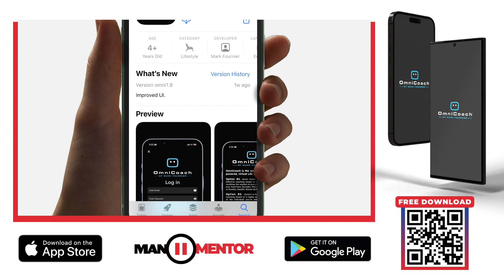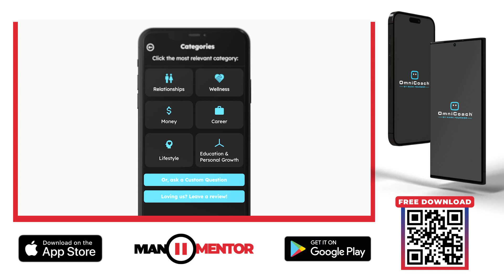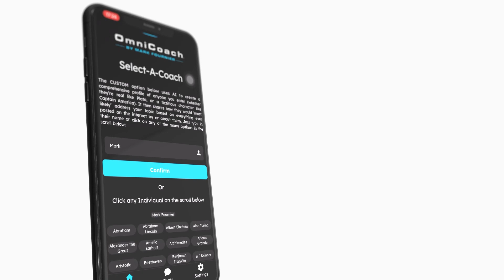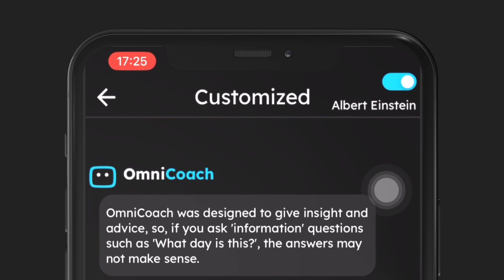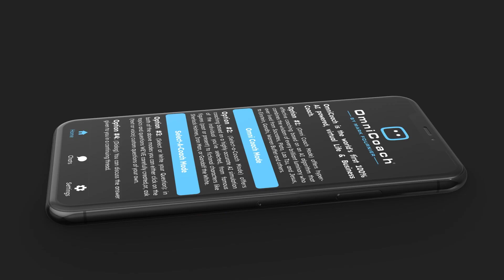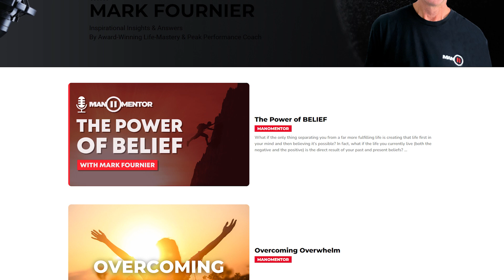OmniCoach AI… The Future of Life & Business Coaching | Mark Fournier | Manopause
Can AI help you take control of your life and career? Can it help you create greater happiness, fulfillment, and peace of mind? Can it help you make better choices in all areas of your life and business? What else can it do? And can it do this NOW?
Join us in this exciting video podcast as we dive into the unprecedented new world of AI-Powered Life & Business Coaching!
Discover how game-changing visionary Mark Fournier, is revolutionizing the coaching industry by harnessing the vast power of artificial intelligence.
 In this thought-provoking discussion, we explore how Mark uses AI to help you achieve your greatest potential, answer the most important questions of your life, and guide you towards greater success.
Mark Fournier's relentless dedication to ‘raising human consciousness’ is evident in every aspect of his new coaching app, OmniCoach, as he has designed it to populate the world with more empowered, enlightened, and self-actualized beings… for FREE!
Discover answers to the universal question ‘Is Artificial Intelligence safe?’. And see how Mark has found a way to protect its users from receiving bad or dangerous guidance from AI and its notoriously unpredictable responses.
“Mark Fournier’s solution to AI’s unpredictable nature is ingenious; he has figured out how to use AI in ways that virtually guarantee a positive and accurate reply to every imaginable coaching question!” ~Amher Quadri (AI app programming specialist)
Discover how Mark has created a way of combining the best of AI and human intelligence in an app that brings out the best in humans while offering a unique and personalized coaching experience every time.
“Humans must merge with machines or become irrelevant in AI age.”
Elon Musk

Don't miss this opportunity to embrace the future of coaching with Mark Fournier and his remarkable OmniCoach app.